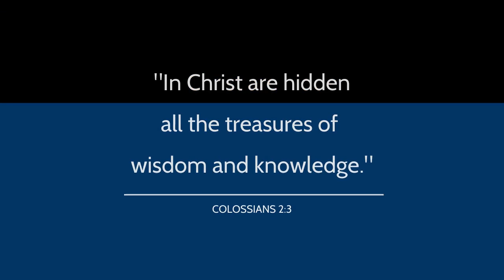Pioneer Valley Christian Academy-ALL SCHOOL CONVOCATION-September 2021